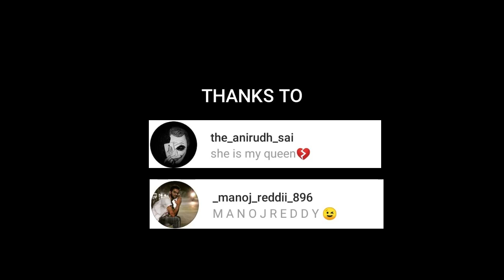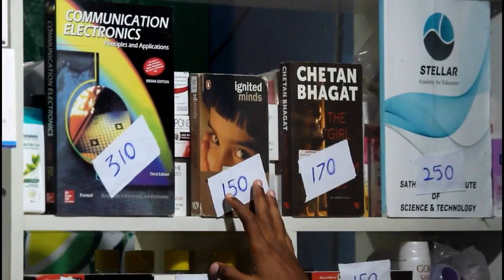GIVE A CHANCE – a short film made by students of Satyabama University || directed by GOKUL VIKAS.V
Shooting Experience:
 It was a great experience shooting for the short film.
This film is really special for us as it marks the debut for most of our cast and crew.
New member, New ideas, New situation, New experiences lead to something memorable.
With in 36 hours ,very less budget, limited equipment, cast and crew we have put in our best effort to make the film look as professional as possible.

Cast and Crew:
Dialogues: Aashik Villa, Gokul Vikas.V
Cinematography: Mahesh Babu Adigopula, Manish Angrigha
Editing: Balaraju Pawan K
Direction: Gokul Vikas.V
Story: Balaraju Pawan K, Gokul Vikas.V
Special Mention: Nithish , Anirudh, Manoj